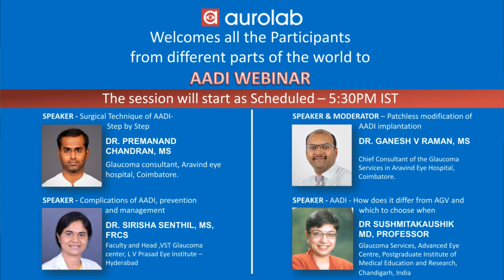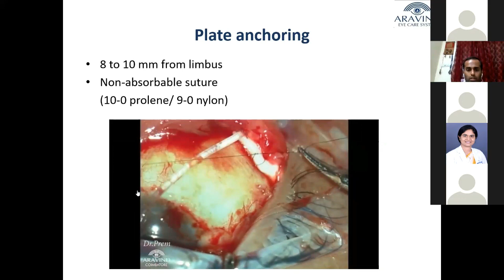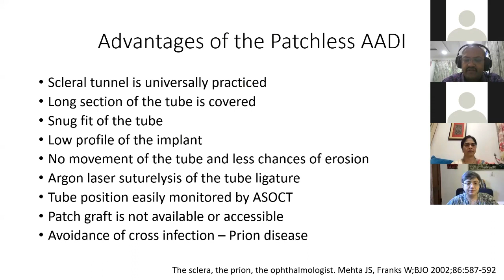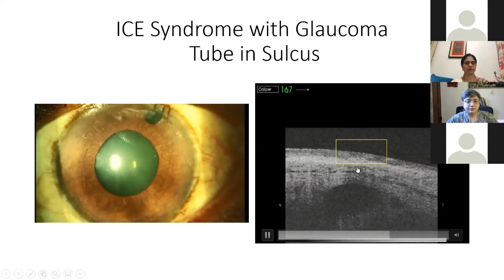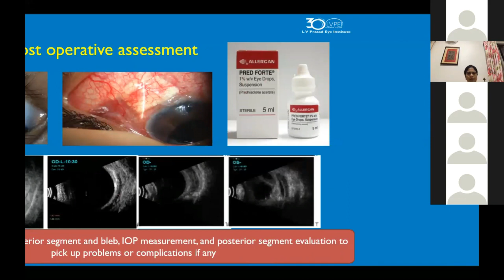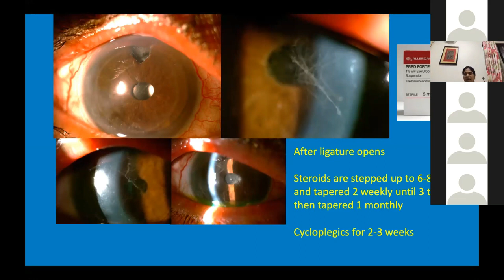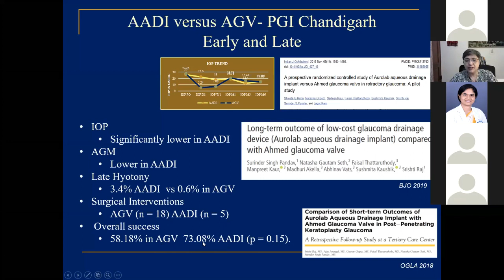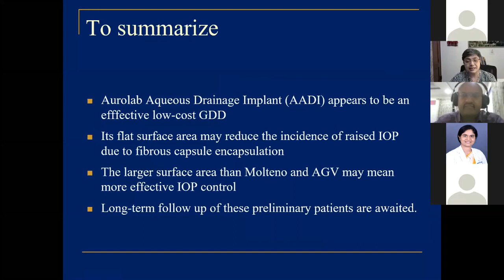Clinical and surgical management of AADI | A non-valved glaucoma implant | Aurolab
Aurolab has been in the field of ophthalmology for over 28 years, manufacturing a wide range of products such as Intraocular Lenses, Surgical pharma, Sutures, Surgical Knives, Ophthalmic Equipment and Eye drops. Through its network in India and in over 150 countries, Aurolab has helped restore vision to over 30 million, globally. Aurolab, a division of  Aravind Eye Care System, was established with a mission to help eradicate needless blindness by providing appropriate products worldwide. As an organization comprising of over 1,000 employees, Aurolab continues to evolve keeping honesty, integrity, accountability, empathy and service to mankind as the hallmarks in which it operates.

This official YouTube Channel of Aurolab aims to provide and showcase some of the best ophthalmic procedures, products, quality systems, customer testimonials and general awareness etc with a hope that the information provided here helps eye care providers globally with knowledge in patient care and related subjects to learn, to teach and to reflect.